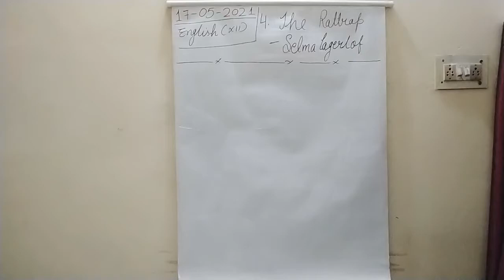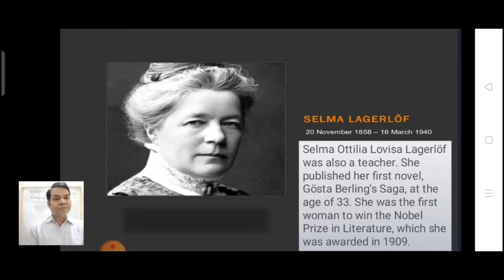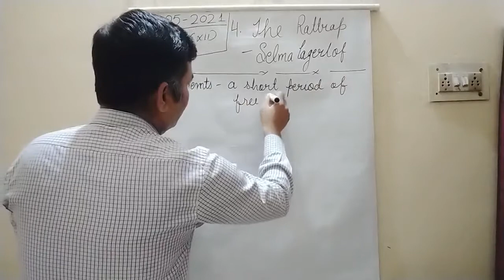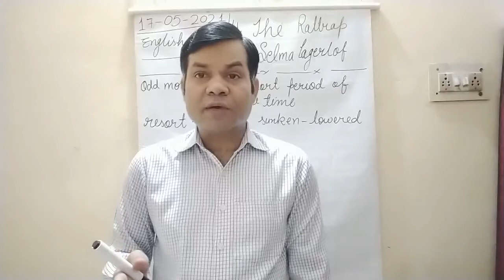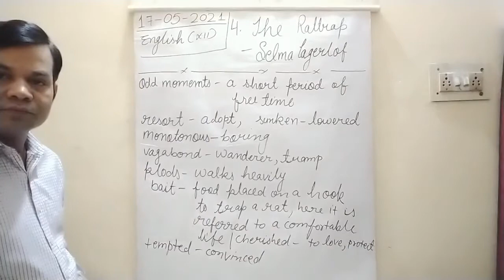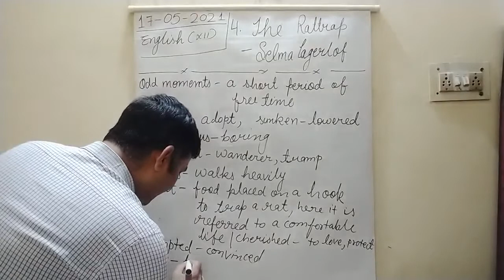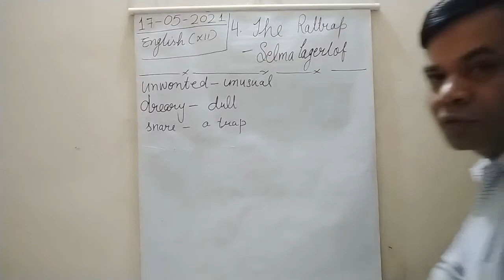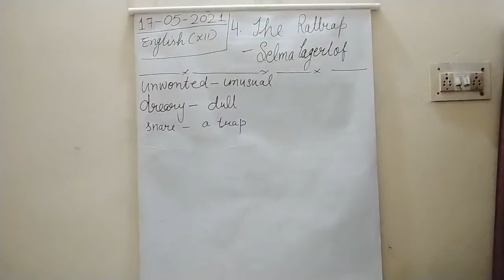CLASS XII ENGLISH 17-05-2021 BY MR RAMA SHANKAR UPADHYAY CH.4 THE RATTRAP